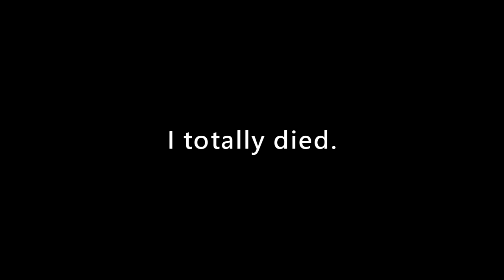Deng's Dolls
An ongoing FTD multiplayer campaign co-op with Deng_TV!

Join me on Facebook.com/SpudCubs